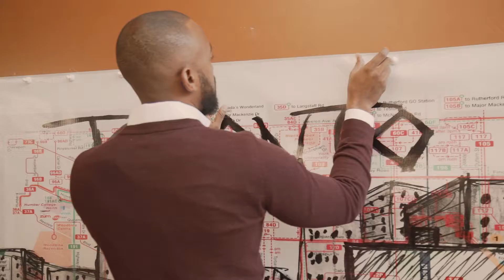MARTK’D EXP #009 - Concordia University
MARTK’D is a community movement that creates, develops and hosts a wide range of events, programs, and initiatives celebrating art on sneakers. MARTK’D creates a unique platform and uses art and sneakers as an engagement tool to connect with contemporary culture.